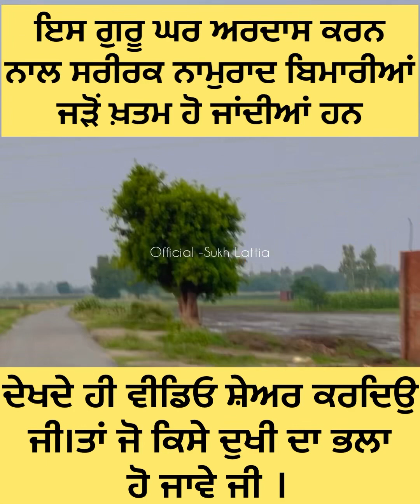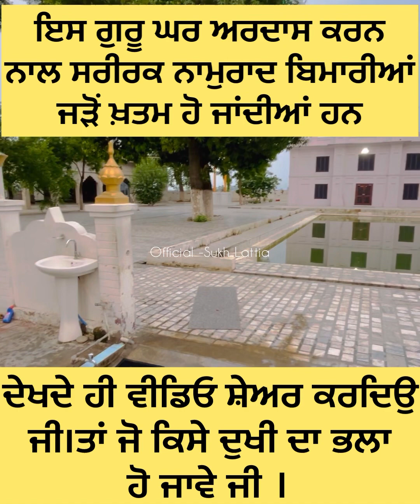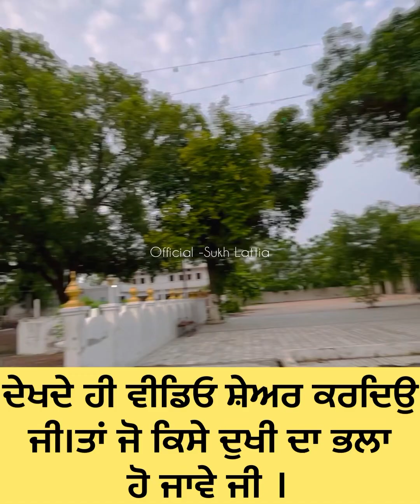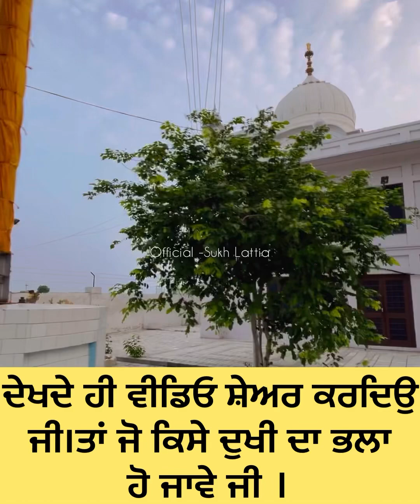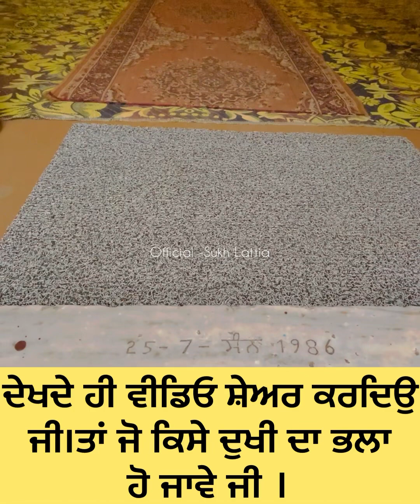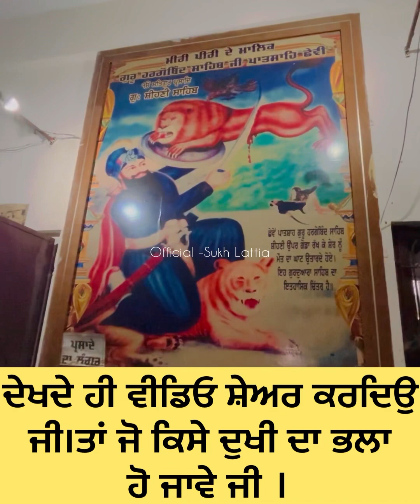VLOG-13|| Gurudwara Seehni Sahib ਇਸ ਗੁਰੂ ਘਰ ਇਸ਼ਨਾਨ ਕਰਕੇ ਅਨੇਕਾਂ ਨਾਮੁਰਾਦ ਬਿਮਾਰੀਆਂ ਖਤਮ ਹੋ ਜਾਂਦੀਆਂ ਹਨ ।